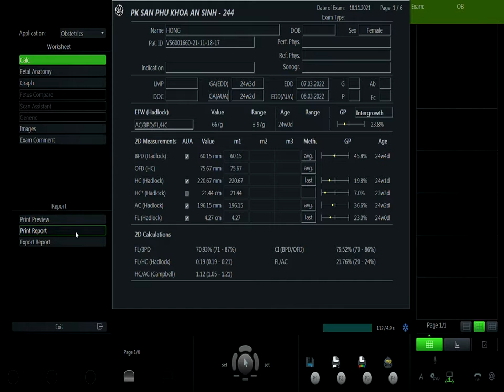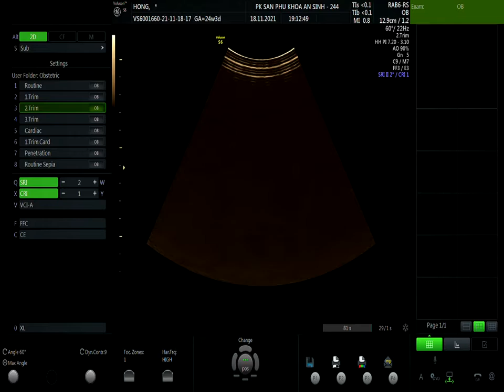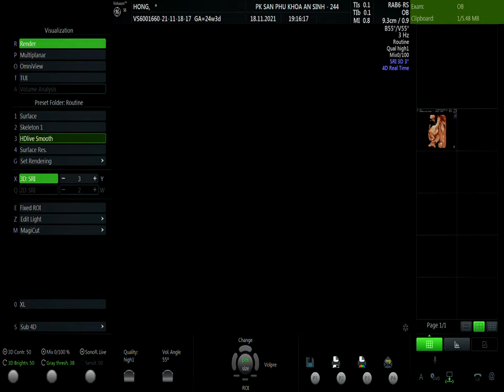BÙI THỊ HỒNG VIP1 18/11